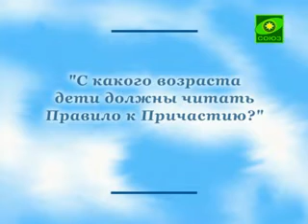Откровение. Выпуск от 7 августа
О духовном развитии человечества; Причастие для детей